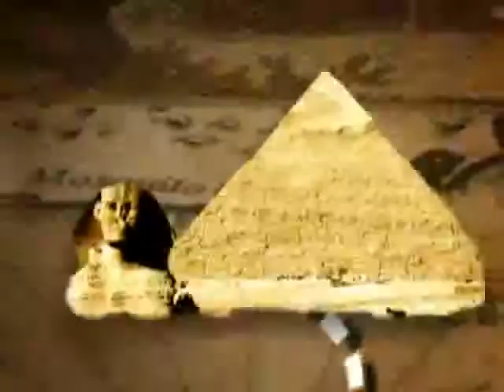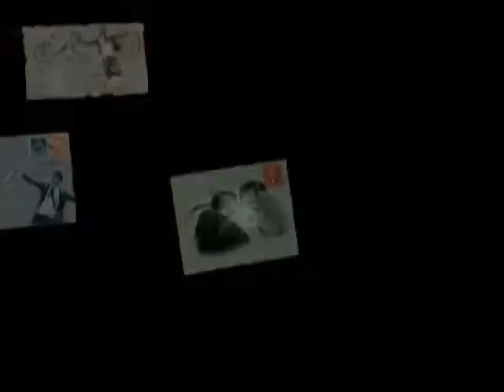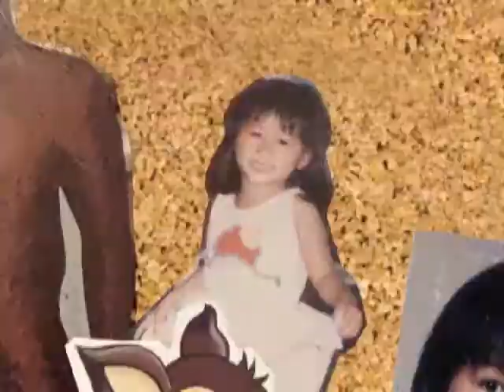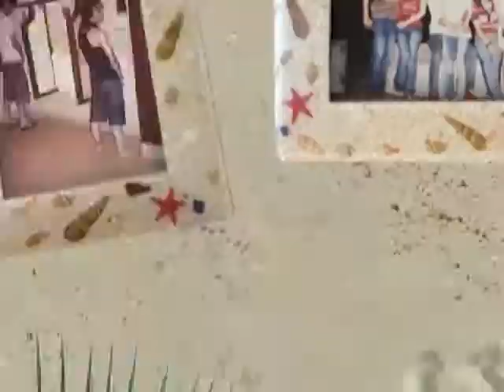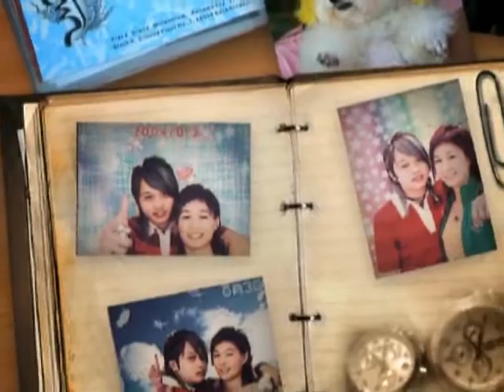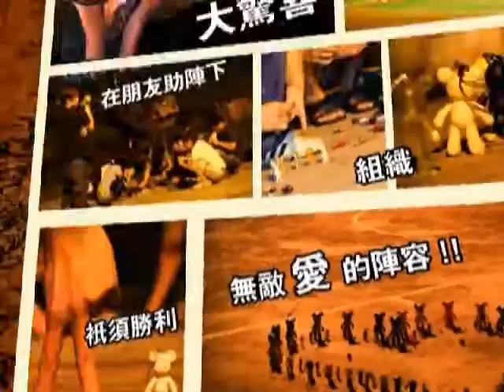3d Photo montage by CharlesVG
JAMES across the world WONDERS in order to find Regina!! Those photos and their love story.